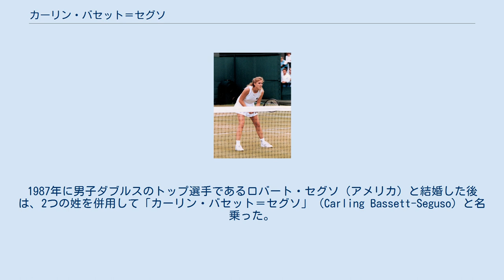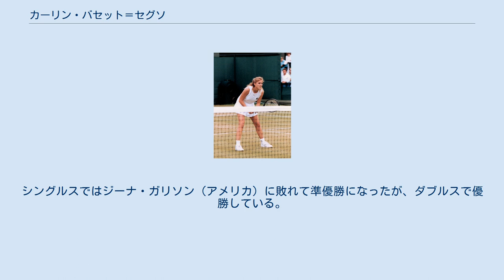カーリン・バセット＝セグソ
カーリン・バセット（Carling Bassett、1967年10月9日 - ）は、カナダ・トロント出身の元女子プロテニス選手。
1984年の全米オープンで女子シングルスのベスト4に入り、当地の女子テニス選手として4大大会の最高成績を出した選手である。
1987年に男子ダブルスのトップ選手であるロバート・セグソ（アメリカ）と結婚した後は、2つの姓を併用して「カーリン・バセット＝セグソ」（Carling Bassett-Seguso）と名乗った。
WTAツアーでシングルス2勝、ダブルス2勝を挙げたが、彼女の全盛期は比較的短期間で終わった。
 父親のジョン・バセットは、かつてデビスカップのカナダ代表を務めたテニス選手で、「USFL」の「タンパベイ・バンディッツ」（Tampa Bay Bandits）のオーナーでもあり、「アミュレット・ピクチャーズ」（Amulet Pictures）という映画会社も経営する実業家であった。
バセット家はNHLチームの「トロント・メープルリーフス」など、いくつかのスポーツ・チームのオーナー権も持っている。
カーリンはそのような家庭環境に育ち、1982年に15歳で「オレンジボウル選手権」（ジュニアテニス選手の登龍門として有名な大会）で優勝した。
この年から彼女は女子テニス国別対抗戦・フェデレーションカップのカナダ代表選手に選ばれ、同年末からプロテニス選手になった。
直ちに彼女は目覚ましい躍進を始め、1983年ウィンブルドンでアンドレア・イエガーとの4回戦に進み、当時は年末の12月開催だった全豪オープンではパム・シュライバーとの準々決勝に進出した。
これにより、バセットは1983年に女子テニス協会から「最も印象的な新人選手賞」（Most Impressive Newcomer）を受賞した。
 バセットは1984年にさらなる躍進を見せ、全仏オープンでクリス・エバート・ロイドとの準々決勝に進んだ後、同年の全米オープンでカナダ人女性としての4大大会シングルス最高成績を出した。
準々決勝で第3シードのハナ・マンドリコワを破って初のベスト4入りを決めたバセットは、続く準決勝でエバート・ロイドに 2-6, 2-6 で敗れ、決勝進出を逃した。
年末の12月に来日し、第1回「東レ パン・パシフィック・オープン・テニストーナメント」のシングルスでクラウディア・コーデ＝キルシュとの準決勝に進んでいる。
この全盛期に、バセットは父親の映画会社「アミュレット・ピクチャーズ」が娘の主演映画として製作した『スプリング・フィーバー』（Spring Fever）に出演したり、ニューヨークにあるフォード代理店の広告モデルも務めた。
 しかし、1986年の全仏オープンベスト8とウィンブルドン4回戦進出を最後に、バセットのテニス成績は急降下してしまう。
彼女のフェデレーションカップ代表経歴も、1987年が最後になった。
1987年10月17日、バセットは当時の男子ダブルス世界ランキング1位だったロバート・セグソと結婚し、その後は2つの姓を併用して「カーリン・バセット＝セグソ」と名乗るようになった。
1988年3月に息子を出産した後、バセット＝セグソは1988年ソウル五輪にカナダ代表選手として出場した。
シングルスは1回戦でフランス代表のナタリー・トージアに敗れ、ジル・ヘザリントンと組んだダブルスは2回戦で西ドイツ代表のシュテフィ・グラフ&クラウディア・コーデ＝キルシュ組に敗れた。
彼女の本格的な競技経歴は1990年で終わったが、その後1992年・1995年・1996年に断続的なトーナメント出場記録がある。
彼女は後に、雑誌のインタビューで自分が長い間過食症（摂食障害の1つ）を患ってきたことを明かした。
 バセットは少女時代、1981年の4月末-5月初頭に東京・立川の「ルーデンステニスクラブ」で行われた「第3回JALカップ国際ジュニアテニス選手権」で来日した。
シングルスではジーナ・ガリソン（アメリカ）に敗れて準優勝になったが、ダブルスで優勝している。
翌1982年の第4回大会ではシングルス優勝を果たした。